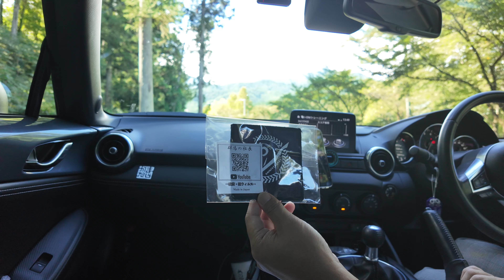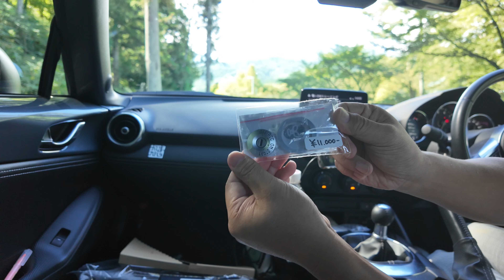走るよりたいせつなこと、それは止まること。その他話題盛りだくさんの回です。ミッションの異音の現在についてもご報告します。【ROADSTR FM59】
群馬の社長のYoutubeチャンネル

ＳＮＳ！

00:00 - OPENNING
03:33 - 中部ミーティングで手に入れたものたち
17:42 - サイドブレーキについて
24:17 - ミッションの音について
31:11 - 日焼け止めの活用方法について
39:00 - ENDING